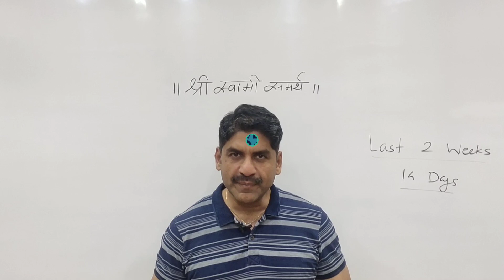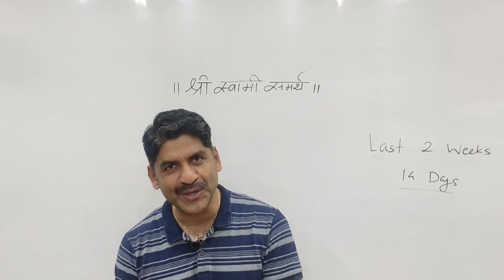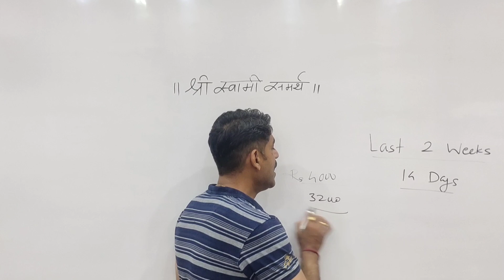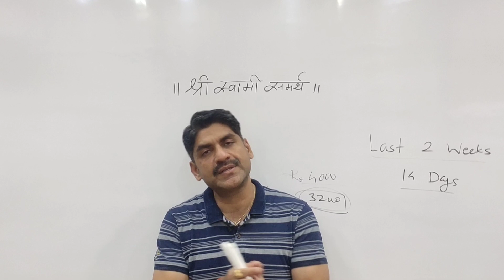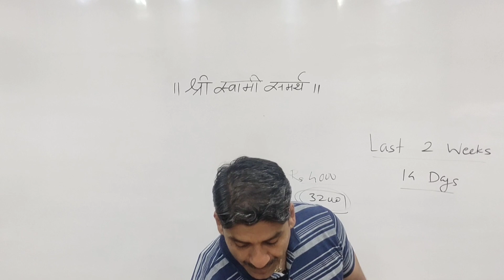Last 2 Weeks | 14 Days | HSC Board Exam 2023 | Sahyadri Tutorials